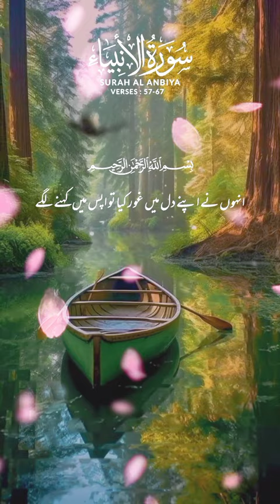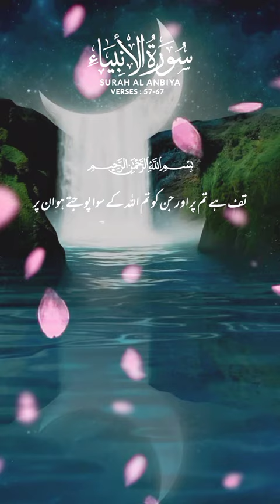Islamic video Quran telawat for you thanks for watching ❤️💖